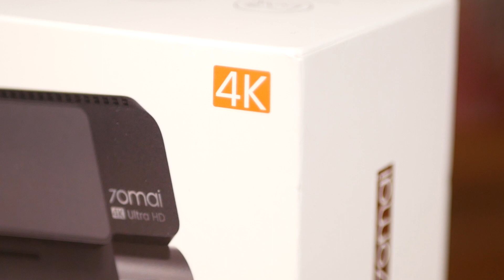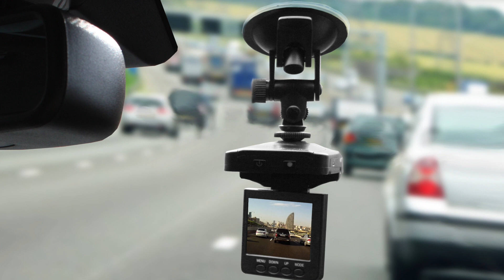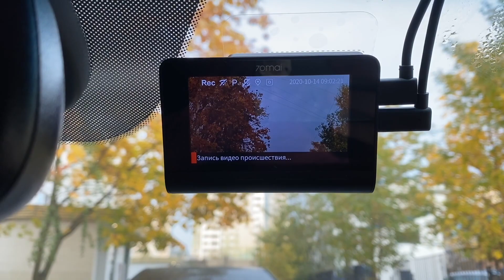Видеорегистратор 4K. Обзор Xiaomi 70mai A800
Когда встает выбор видеорегистратора, к этому вопросу надо подходить со всей ответственностью. На этом лучше не экономить и купить тот, у которого будет высокое разрешение и качественная картинка. Мы попользовались некоторе время моделью 70mai A800 и хотим о ней рассказать.